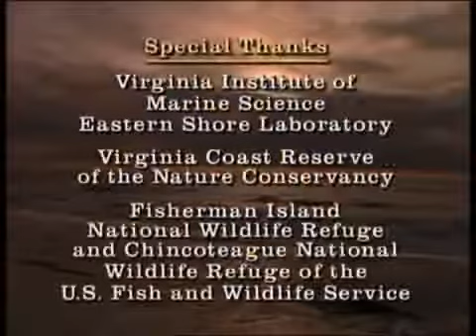Vita sulle Coste dell' Atlantico. Documentario National Geographic.